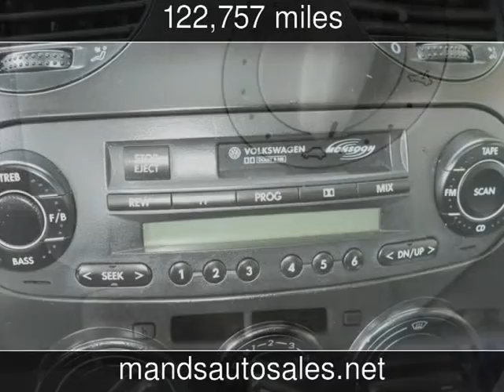2002 Volkswagen New Beetle GLX Used Cars - Riverdale,Georgia - 2014-01-10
See more details about this used car This 2002 Volkswagen New Beetle GLX with 122,757 miles is for sale at M&S Auto Sales.